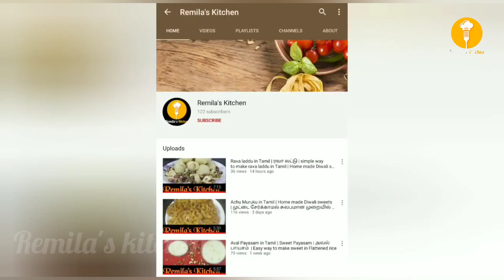முள்ளங்கி கீரை பொரியல் | Radish greens fry | Mullangi Keerai Poriyal Receipe in Tamil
This video contains how to prepare mullangi keerai in Tamil. Easy way to make  Healthy dish for children's

Captured by Remila / Samreen

Edited By Sheik Mohamed

Kindly support